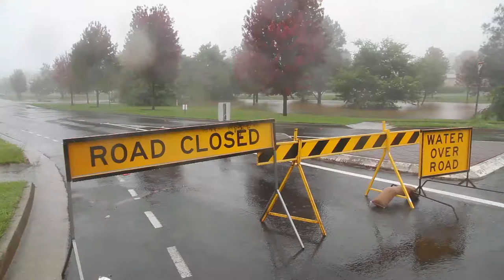Christmas Road Safety